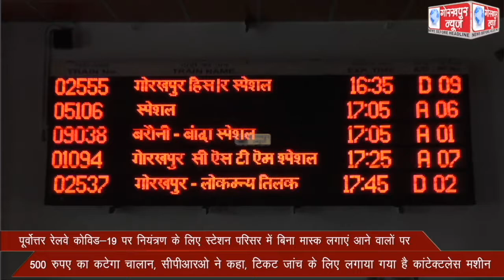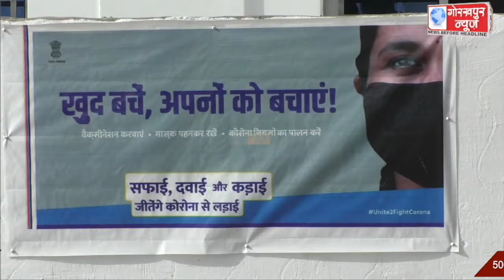पूर्वोत्तर रेलवे कोविड-19 पर नियंत्रण के लिए स्टेशन परिसर में बिना मास्क लगाएं आने वालों पर 500 रुपए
पूर्वोत्तर रेलवे कोविड-19 पर नियंत्रण के लिए स्टेशन परिसर में बिना मास्क लगाएं आने वालों पर 500 रुपए का कटेगा चालान, सीपीआरओ ने कहा, टिकट जांच के लिए लगाया गया है कांटेक्ट लेस मशीन